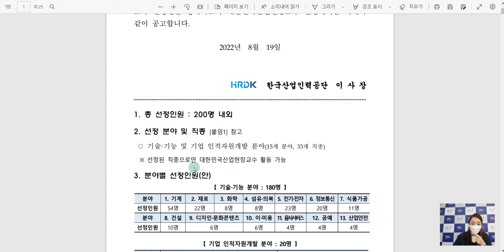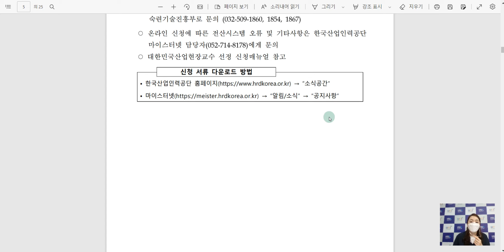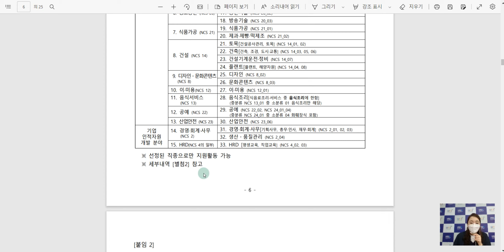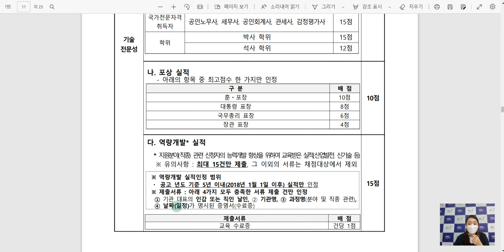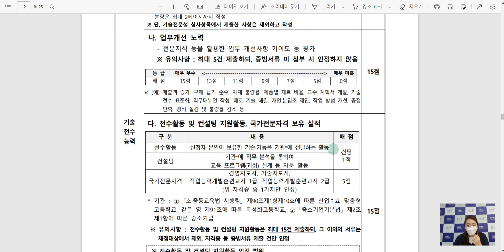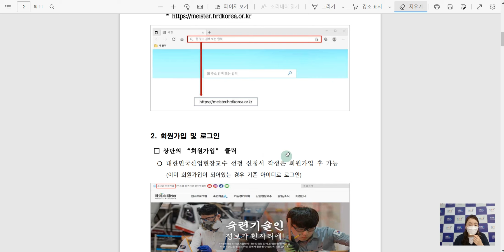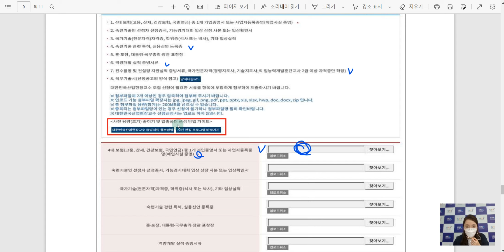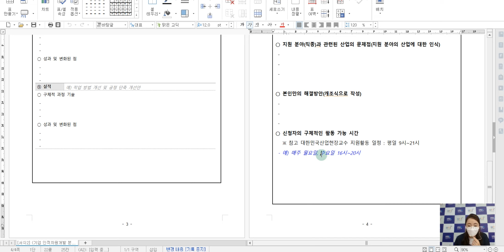2022년 대한민국산업현장교수15기 선정계획 공고 알림(온라인설명회)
2022년 대한민국산업현장교수(15기) 선정계획 공고와 관련하여
세부기준, 신청 매뉴얼 등 세부사항을 안내합니다. 공고는 한국산업인력공단과 마이스터넷 공지사항에 게시하였습니다. 많은 분들의 신청 바랍니다.

1:09 대한민국산업현장교수 선정개요
11:58 대한민국산업현장교수 선정 분야 및 직종
13:12 기술기능분야(문화콘텐츠직종 제외) 선정 심사기준
23:01 기술기능분야(문화콘텐즈 직종만 해당) 선정 심사기준
33:10 기업 인적자원개발 분야 선정 심사기준
41:44 대한민국산업현장교수 신청 시 유의사항
44:26 대한민국산업현장교수 신청자 증빙서류 목록
46:57 대한민국산업현장교수 신청 매뉴얼(온라인 신청사항 시 중요하므로, 꼭 숙지해주세요)
1:00:16 증빙서류 첨부 관련 안내